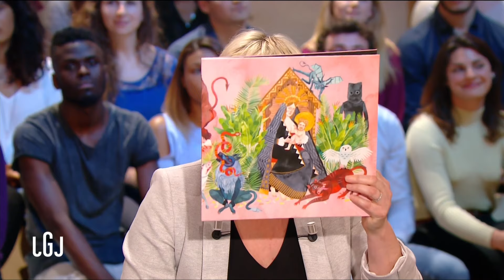“Le vilain petit Canal” – Nouveau moment gênant pour Maïtena Biraben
Le Grand Journal de Canal+ – Lundi 23 mai 2016
Un moment gênant de plus pour Maïtena Biraben suite à un Mash-Up engagé de Jordi et Martin évoquant la fermeture possible de Canal+